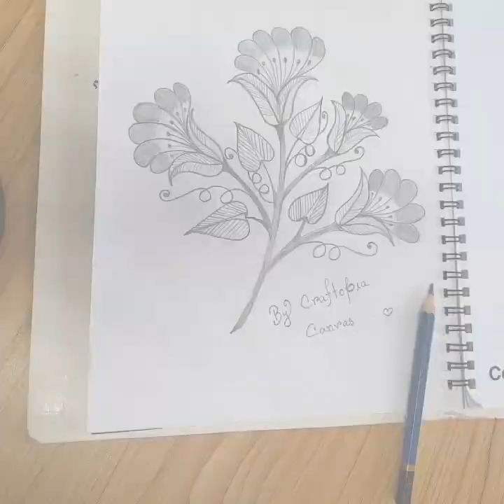Free hand Flowers art tutorial.|| Hand embroidery design. Easily drawing flowers step by step.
Hello guys.

"Welcome to Craftopia Canvas! 🎨
🧵 Discover a world where creativity knows no limits. Dive into mesmerizing paintings and captivating crafts that will inspire your imagination. Join us for step-by-step tutorials, insider tips, and a vibrant community of makers. Let's paint, DIY craft, pencil art, name drawing, sketching, flowers art tutorial, acrylic colour painting,  dress design, hand painting dress design idea, border design, cushion design, hejab pin, clay crafts tutorial, molding clay crafts, acrylic fevicol clay crafts,  crochet,  starting art,  and create together!

How to make flowers step by step. pencil art tutorial part 1. In this video beginner artist can art easily.
easy drawing
kivabe sohoje ful akbo
table cover dhakna
table cover design